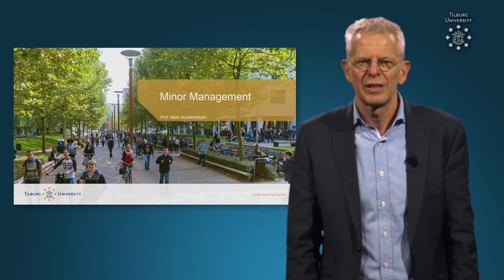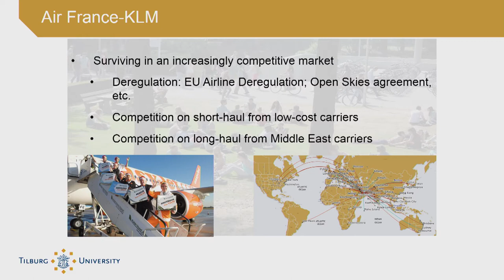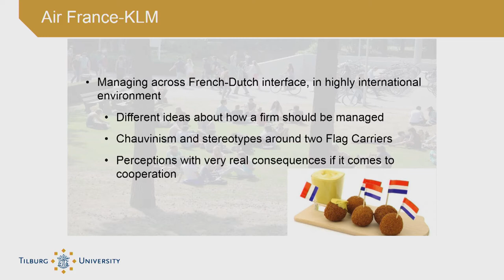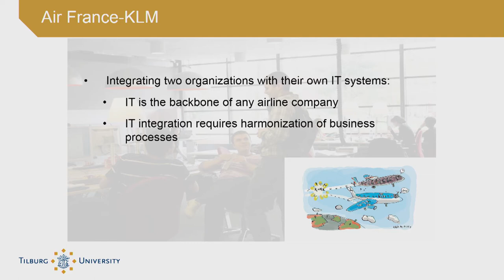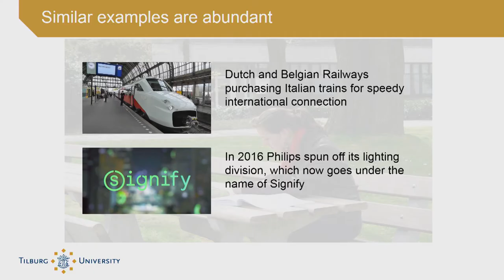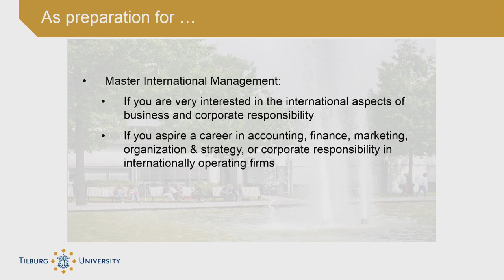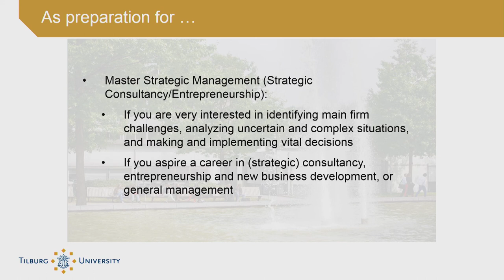Minor Management Tilburg University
Minor Management bachelor Bedrijfseconomie